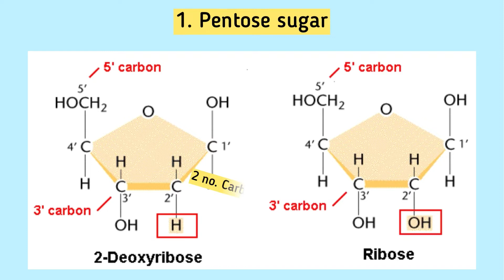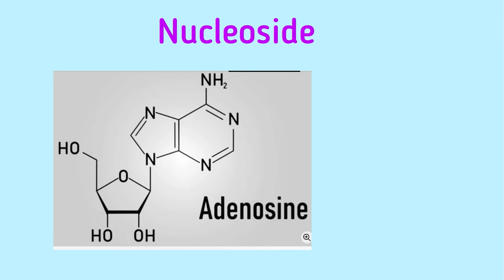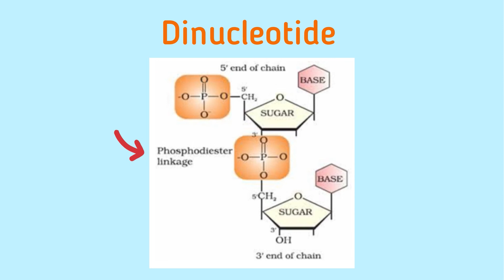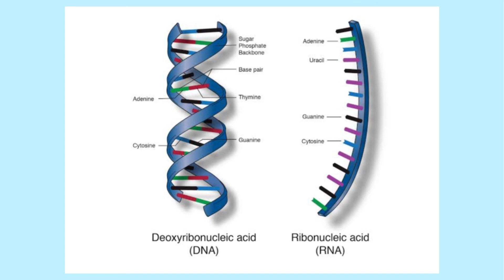Nucleic acid structure class 11/Nucleic acid structure & function in bangla/types -DNA, RNA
This video has described Nucleic acid structure, function and types.
there are two types of nucleic acids, DNA and RNA,The video could describe the double helix structure of DNA, including the components of nucleotides (sugar, phosphate, and nitrogenous base) and the complementary base pairing rules that govern DNA replication and transcription.